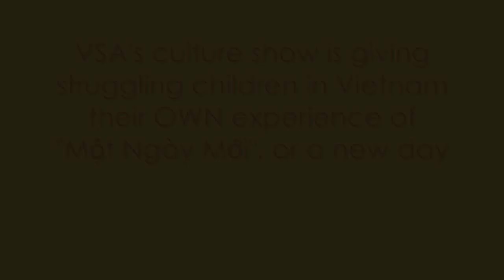2011 VSA OSU Culture Show Trailer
The Vietnamese Student Association at The Ohio State University is proud to present its 12th Annual Culture Show! It's our biggest event and you definitely won't want to miss it this year!

Featuring modern/traditional dances, vocal performances, skit, and of course, food!

FREE ADMISSION FOR ALL OSU STUDENTS WITH BUCK ID! We will be selling various Vietnamese dishes before the show and during intermission!

$5 for non-OSU student tickets
$7 for parents/adult tickets

All proceeds will go towards supporting the Blue Dragon Children's Foundation in its mission of reaching to out to kids in crisis throughout Vietnam to give them a new chance in life. Our theme this year is "Một ngày mới" or "A New Day" and is dedicated to the children that the Blue Dragon Foundation helps. More info about BDCF can be found

Doors will open at 6:30PM and show will begin at 7PM.